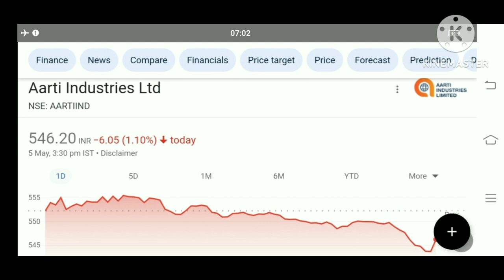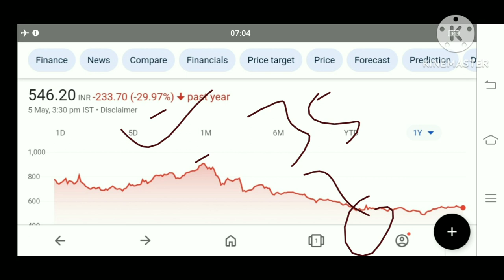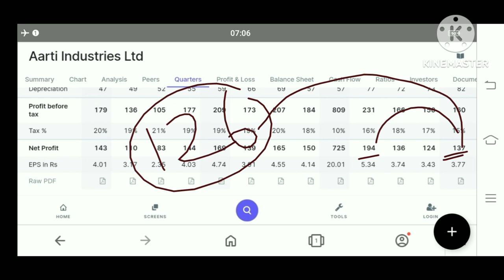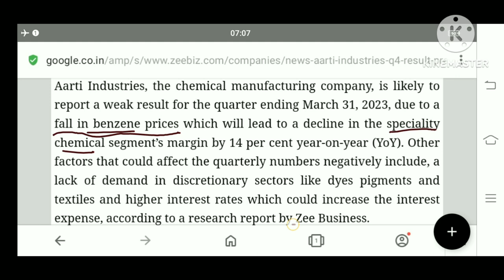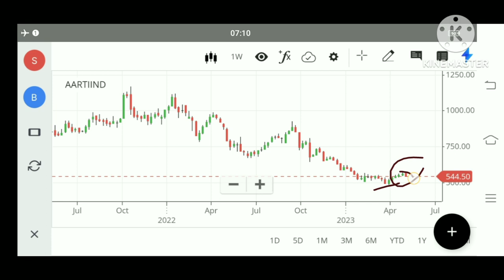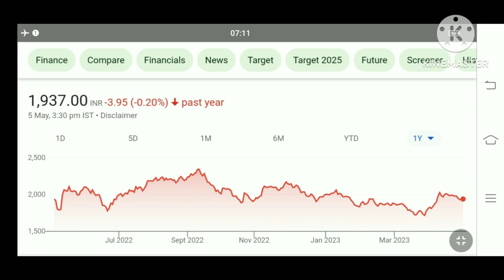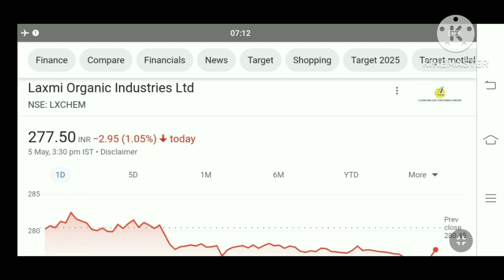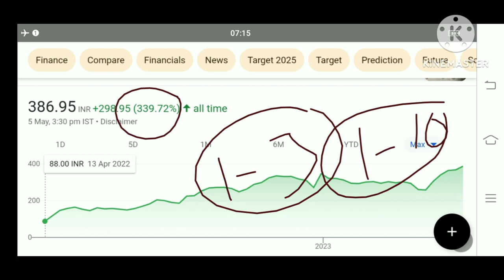15 शेयर के बदले 90 शेयर मिलेगा aarti industries share news laxmi Organics share vinati Organics